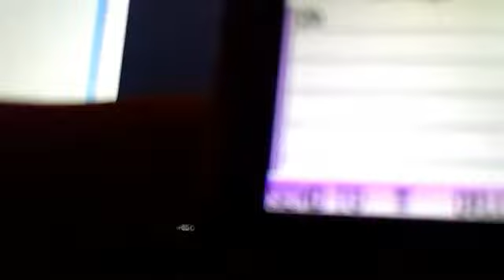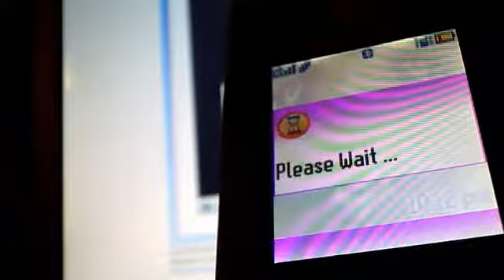boomingpearl's webcam video January 21, 2011, 07:10 PM